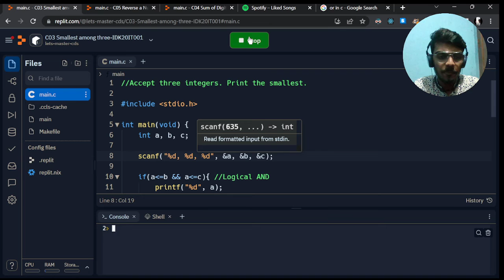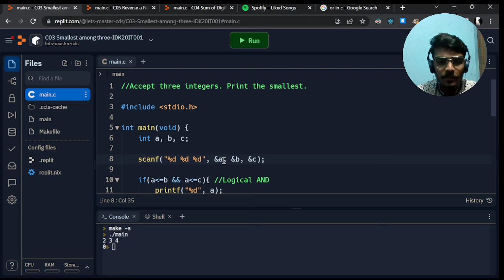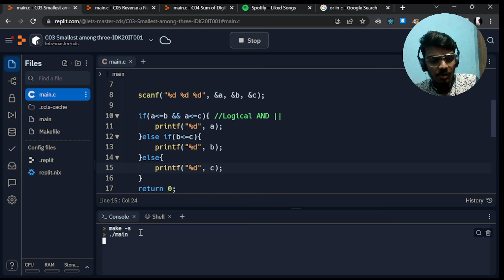Accept three integers. Print the smallest.